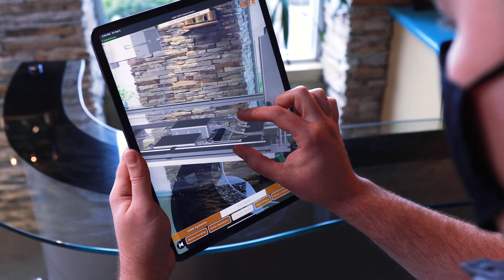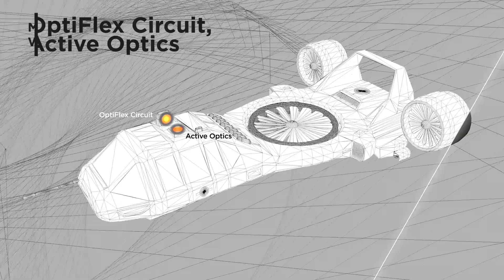Revolutionizing eVTOL: TE Connectivity's Advanced Power Distribution Solutions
Discover how TE Connectivity is revolutionizing eVTOL with advanced power distribution solutions. With a heritage in automotive and aerospace applications, TE Connectivity has the range to build your advanced air mobility platform’s power distribution subsystems with our connectors, wiring, and sensors.

In this video, learn about TE's broad portfolio of power management solutions to handle power challenges.

TOGETHER, EVTOL IS OURS.

ABOUT TE CONNECTIVITY
TE Connectivity is a global industrial technology leader creating a safer, sustainable, productive, and connected future. Our broad range of connectivity and sensor solutions enable the distribution of power, signal and data to advance next-generation transportation, renewable energy, automated factories, data centers, medical technology and more. With more than 85,000 employees, including 8,000 engineers, working alongside customers in approximately 140 countries, TE ensures that EVERY CONNECTION COUNTS.